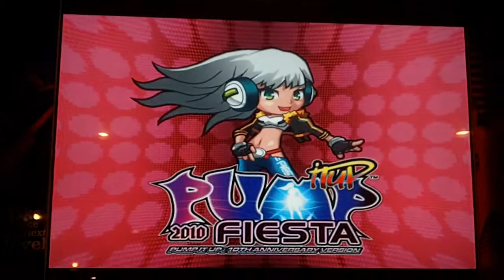Pump It Up Fiesta - Chocolate - Double 9 - FPC (Player View)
Banana Girl - Chocolate - Double 9 - FPC

Here's the very easy Nightmare chart. Might as well include this.